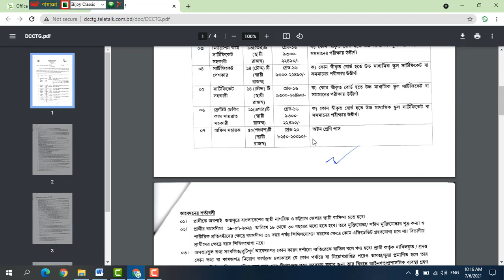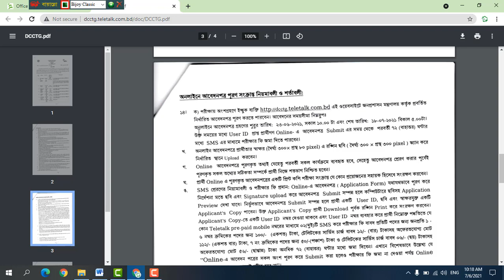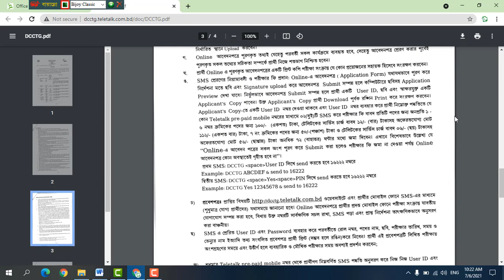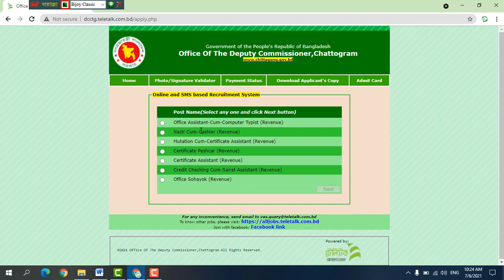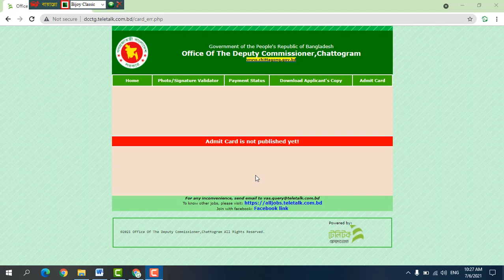ভূমি অফিসে সরকারী চাকুরীতে নিয়োগের জন্য অনলাইনে যেভাবে আবেদন করবেন